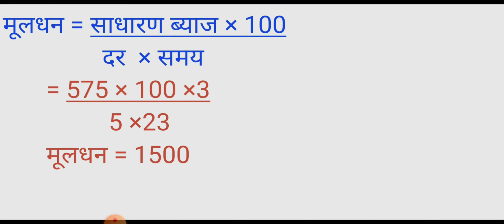Simple interest #( साधारण ब्याज ) #💥धमाका सीरीज💥 UPSI EXAM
mukulstudy#
viralvideo#